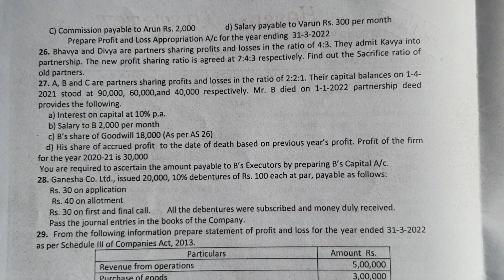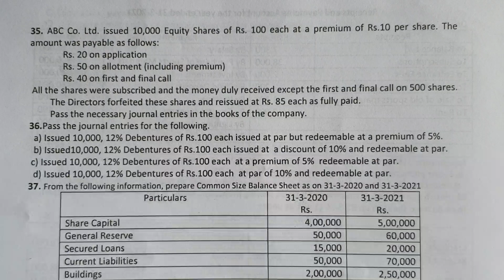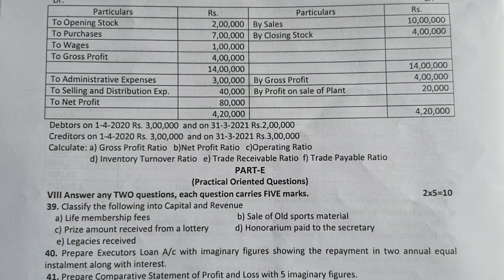2 PUC ACCOUNTANCY:: 2023 PREPARATORY Exam Q. P of Hassan District. 😊💐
Click the above link for QP in pdf form. 😊👍